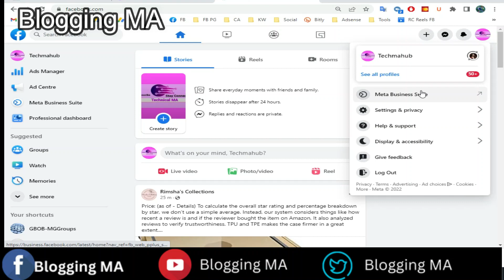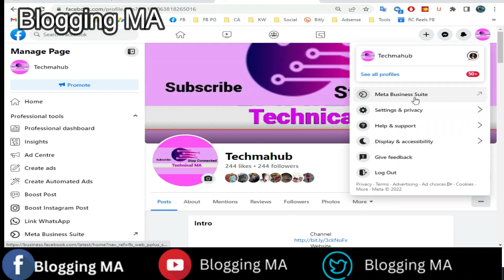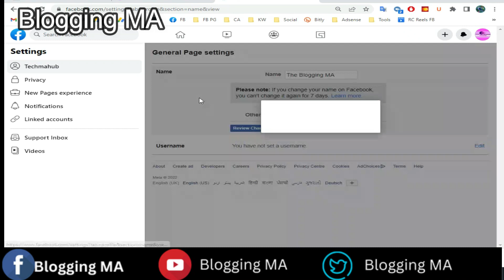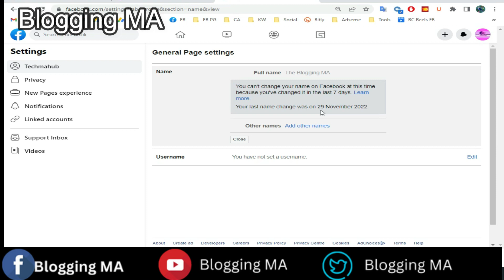facebook page ka name kaise change kare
Hello dear Viewers In this video we will tell you about that how you can change your facebook page name
Best Way To Change Facebook Page Name (2022)Best Way To Change Facebook Page Name (2022)
Solve Posts Indexing Problem